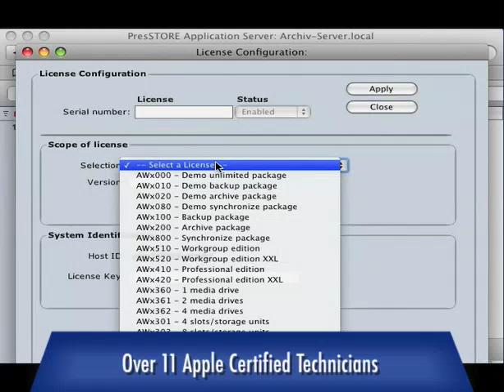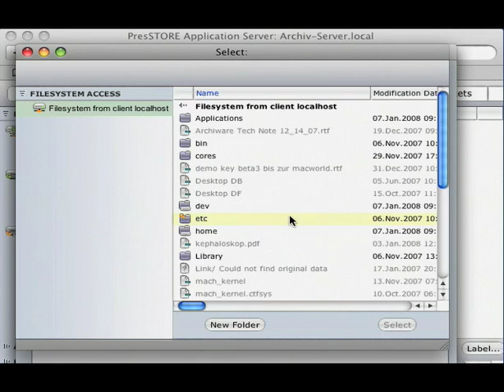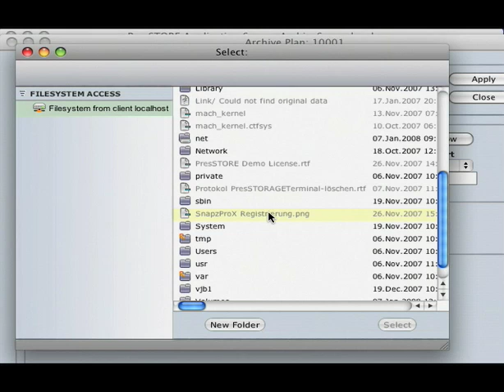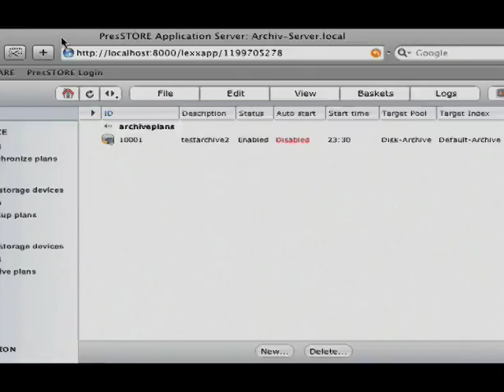Archiware PresSTORE - Archive Demo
This video shows users how to configure and use Archiware's Archive software. The Archive module is designed to offer IS & IT administrators and workgroups the ability to move data from primary production storage to second tier archival storage media—disk or tape. The Archive module includes useful basic digital asset management (DAM) features, including QuickTime previews for supported file formats and keyword and filename search-ability.

Supports:
Solaris 2.8 +
SuSE Linux 9.1 +
Red Hat Enterprise Server 3 +
Mac OS X 10.4 +
Windows 2000 + / XP